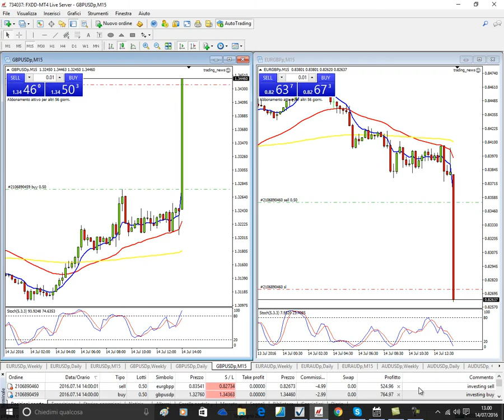1300 EURO GBP